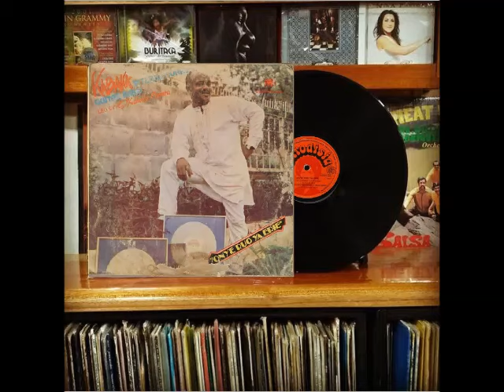ALBOROTO EN NARIÑO - Africano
Cubanos,salsa,africanos
Ngaze Ngaguga - The Crackers   Soul